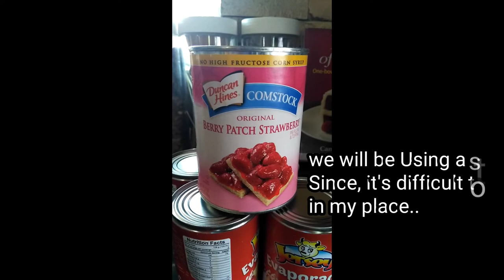How to make a Fluffy and Yummy Strawberry short Cake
Strawberry shortcake is my daughter's favorite movie series when she was still 2 yrs. old that's why i get this idea to make a cake for her starting that time.try it.. im sure your kids would love them too.

Food for the Soul:
IN ALL LABOR THERE IS PROFIT,
BUT MERE TALK LEADS ONLY TO POVERTY.
PROVERBS 14:23